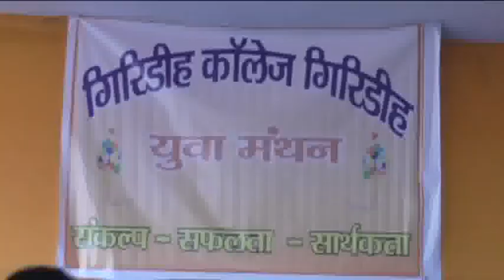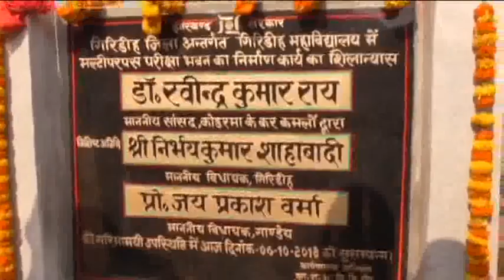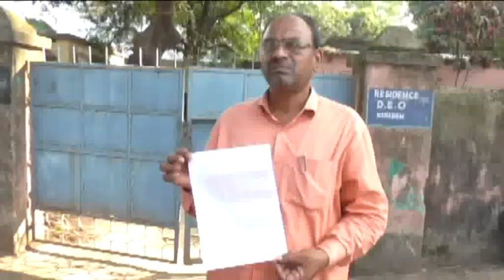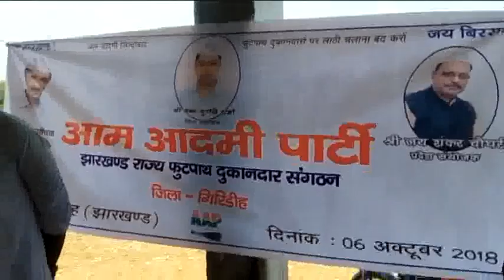City News Giridih 06 Oct 2018